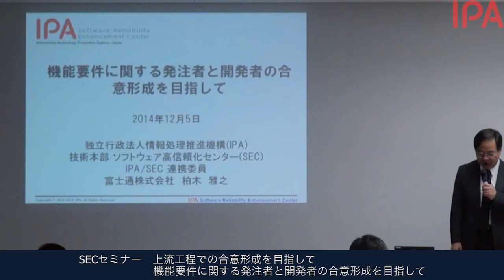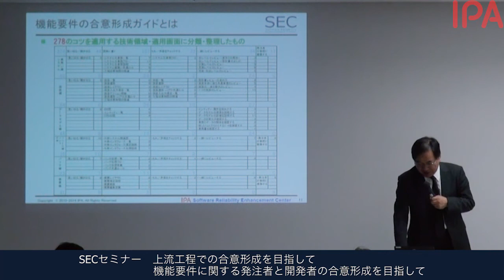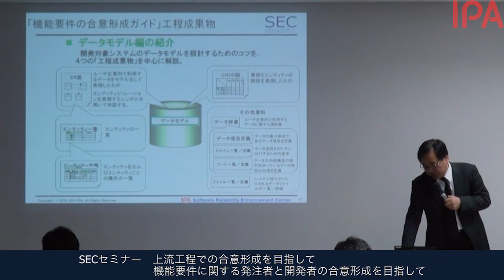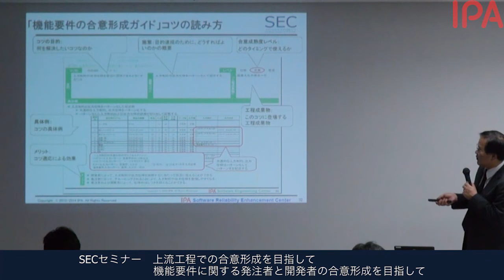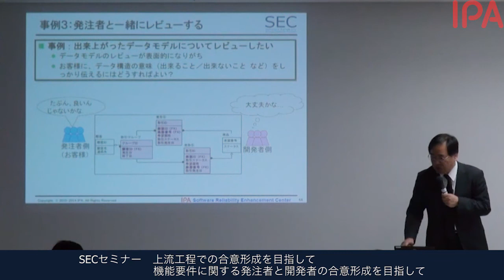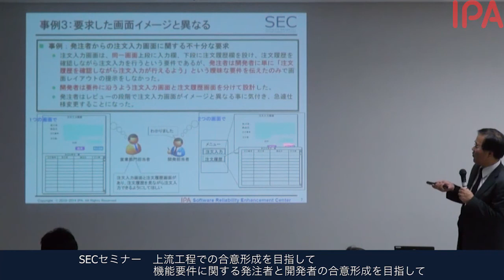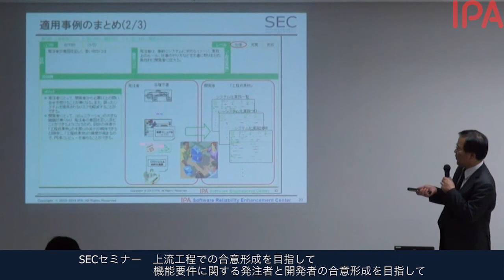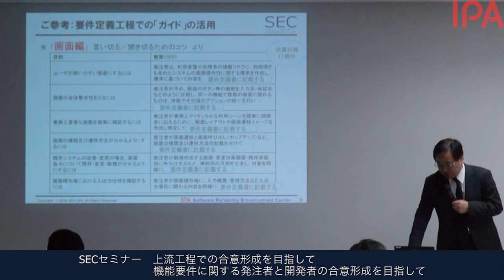SECセミナー 機能要件に関する発注者と開発者の合意形成を目指して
2014年12月5日（金）

上流工程での合意形成を目指して
～非機能要件と外部設計の合意形成のための手法とコツ～

機能要件に関する発注者と開発者の合意形成を目指して

開催概要

システム開発をとりまく課題を概観し、発注者と受注者間で合意のとれた設計書作成のためのコツ（仕様記述方法、合意方法）について、「機能要件の合意形成ガイドライン」の活用方法と合わせてご紹介します。

講師：IPA/SEC  連携委員　富士通株式会社 SI技術本部 システム技術統括部 エキスパート　柏木 雅之 氏